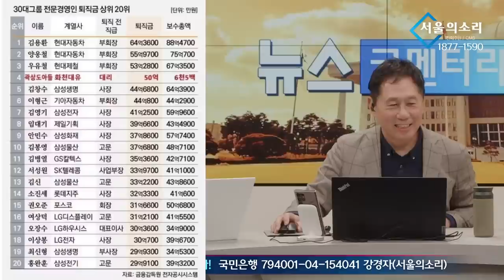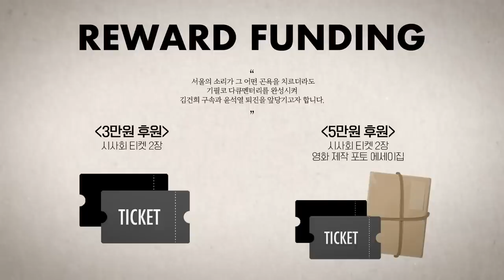추적! 윤석열 출근 시간 "오늘도 지각 입니까?"